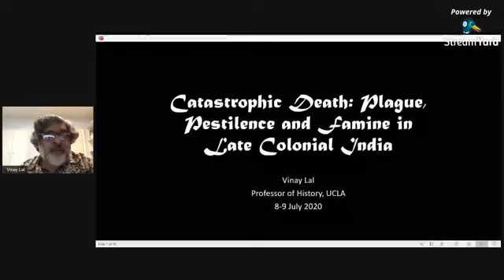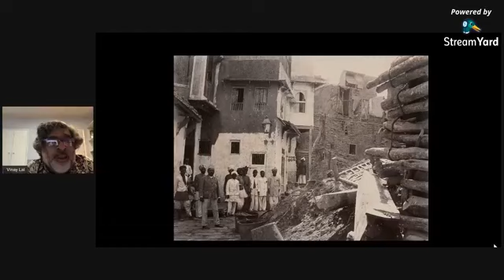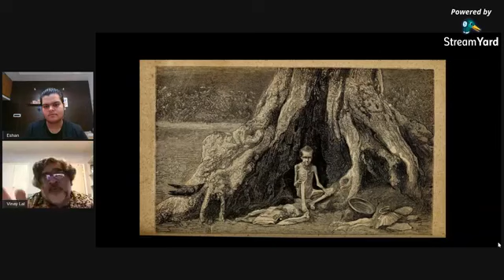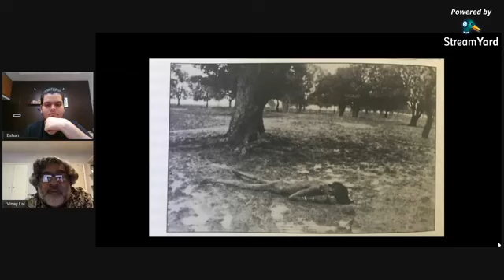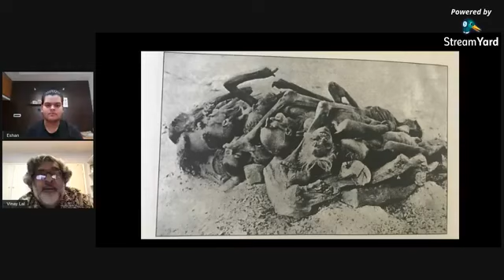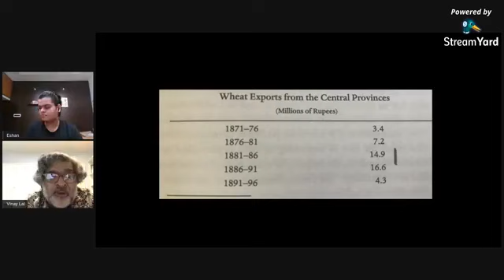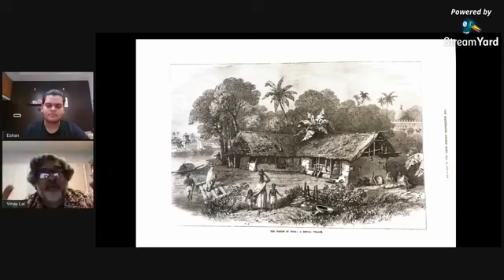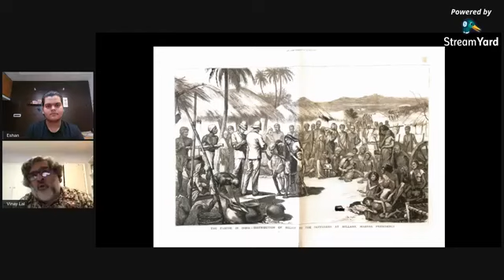Catastrophic Death: Plague, Pestilence, and Famine in Colonial India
About the Speaker:
Vinay Lal is a Professor of History and Asian American Studies at UCLA. He writes widely on the history and culture of colonial and modern India, popular and public culture in India (especially cinema), historiography, the politics of world history, the Indian diaspora, global politics, contemporary American politics, the life and thought of Mohandas Gandhi, Hinduism, and the politics of knowledge systems. Lal is the author or editor of fifteen books.